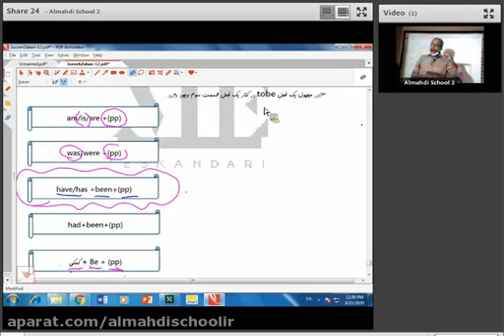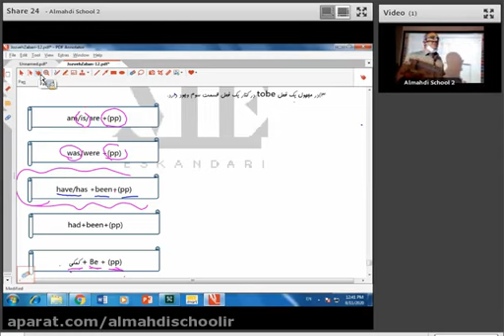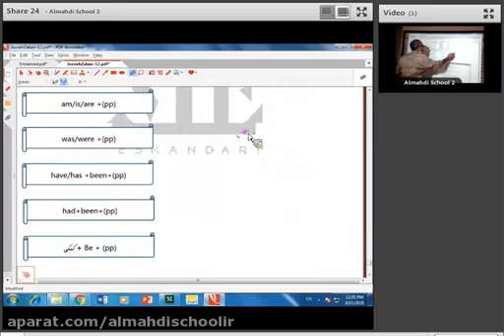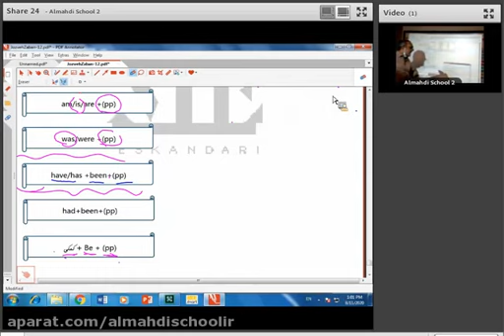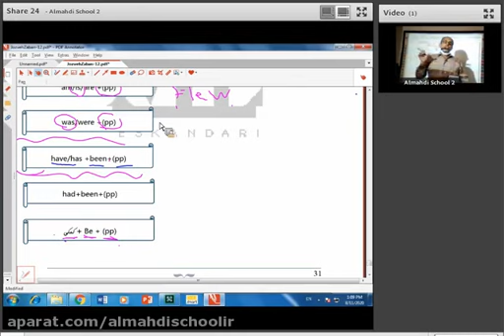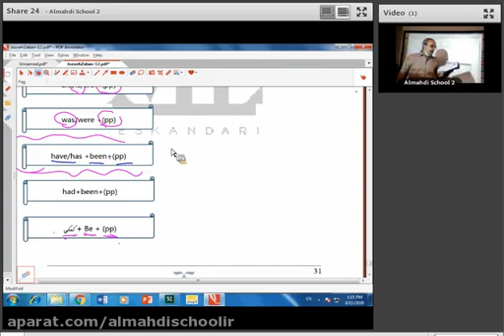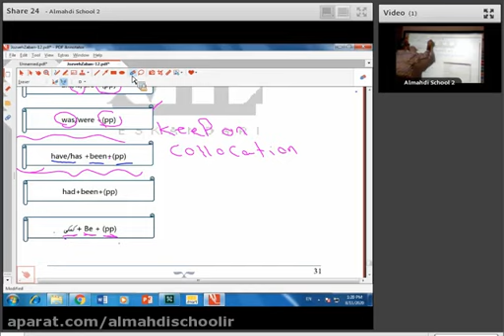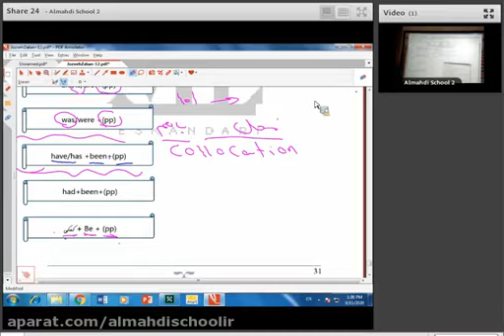Amuzash Magazi Zaban Payo Dawazdham Revision of Persian lessons in the last